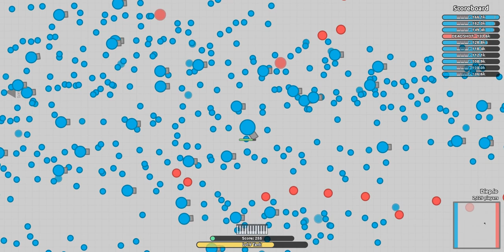Diepio - multiboxing 23 blue factory piano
New game! Florr.io

Florr.io - Surviving 20 minutes to BeetlesClosers

Take a look to my Diepio t-shirts 100% cotton!